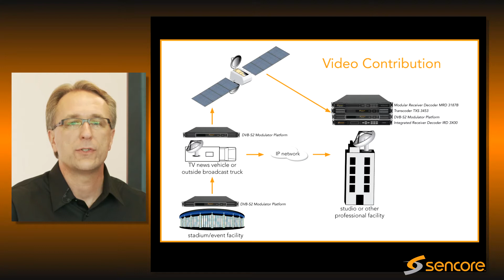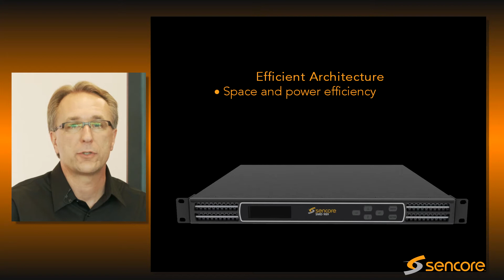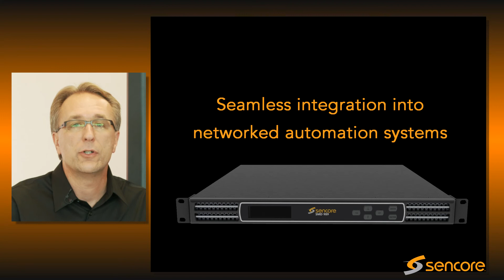Sencore DVB-S2 Satellite Modulator SMD 989 Video Content Delivery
The Sencore SMD 989 DVB-S2 platform is capable of single or multi-stream DVB-S2 modulation of MPEG Transport Streams. With an optional L-Band upconverter, the SMD 989 can provide an IF or L-band output. This eliminates the need for multiple pieces of equipment. The chassis has two bays allowing the SMD 989 to house one or two independent modulators. The platform provides state-of-the-art modulation quality while saving rack space and cost.

The support of multistream with Variable Coding and Modulation (VCM) allows each Transport Stream in the single RF carrier to have its own modulation parameters. Multistream reduces overall equipment needed and increases the efficiency of transponder use while guaranteeing the integrity of the content.

Key Features:
Chassis supports two independent modules
Configure with one or two DVB-S2 modulators,
Ability to modulate 1 to 6 multistream transport streams on a single carrier (no separate products needed to support multistream)
L-band and IF outputs
ASI and IP inputs
Front panel and web GUI for easy configuration
L-band monitoring output

Applications:
Contribution and Delivery
Uses state-of-the-art technology for cost-saving satellite delivery

News Gathering
Easy-to-use, robust platform is ideal for news gathering applications

VCM Transmission
The SMD 989 can modulate single or multistream DVB-S2 transmissions